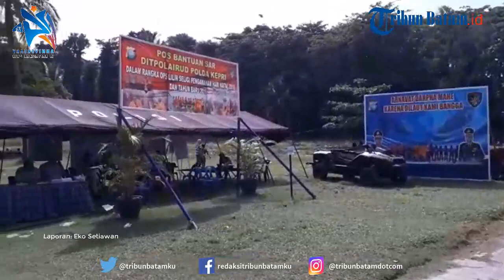Isi Liburan Tahun Baru 2019, Pantai Tanjung Pinggir Sekupang Diserbu Warga Batam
Pantai Tanjung Pinggir, Sekupang terlihat ramai dikunjungi warga yang ingin berlibur.

Kawasan wisata pantai ini ramai sejak pukul 10.00 WIB. Hal tersebut disampaikan oleh Kepala Posko Bantuan SAR Iptu Afrizal.

Menurutnya, semenjak posko ini didirikan, ini adalah puncak keramaian yang ada di Tanjungpinggir.

"Semalam juga ramai, tetapi hanya muda-mudi saja. Kalau sekarang kebanyakan yang datang adalah keluarga," sebutnya, Selasa (1/1/2019) siang.

Diperkirakan, hari ini sudah sebanyak 1.000 orang yang datang ke kawasan tersebut.

Di sini kebanyakan mereka menikmati pantai dengan cara mandi-mandi di laut. Bahkan ada juga dari pihak keluarga yang datang membawa bekal dari rumah.

Memang momen liburan tahun baru seperti ini dimanfaatkan masyarakat kota Batam untuk berlibur bersama keluarga.

Tidak heran, beberapa tempat wisata yang ada di Batam langsung diserbu warga.

Jadi, bagi masyarakat yang bingung mau pergi liburan kemana, bisa langsung datang kekawasan Tanjung Pingir.

Pengelola tempat ini juga nenyediakan live musik dengan artis lokal yang akan membuat liburan Anda sangat meriah.

Pantauan Tribunbatam.id sejauh ini masyarakat masig terlihat sibuk dengan liburnya, ada yang datang dan ada juga yang pergi.

Selain itu, petugas kepolisian juga melakukan patroli jalan kaki untuk memastikan masyarakat aman selama liburan.

"Untuk memastikan masyarakat aman melakukan liburan, kita juga berpatroli keliling," tegasnya. (koe)